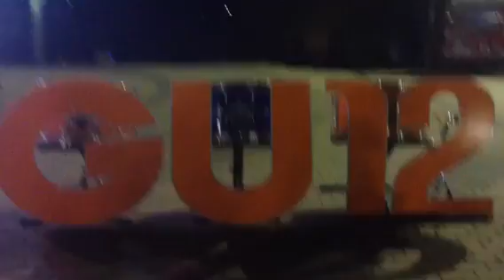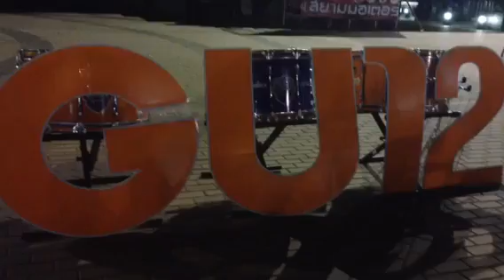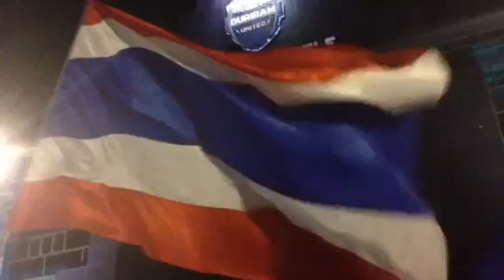"Buriram UTD เรามีเรา"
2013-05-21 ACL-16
Bunyodkor vs Buriram UTD